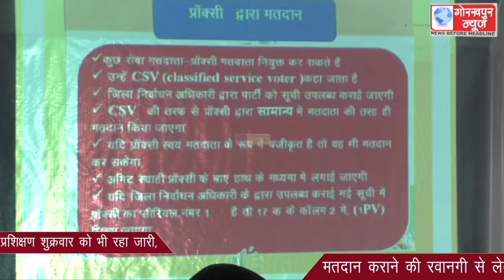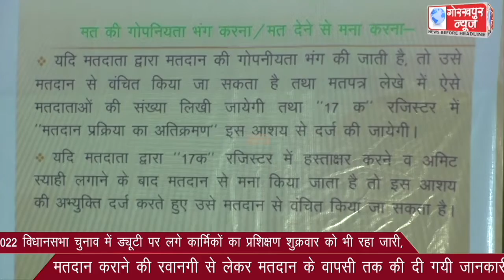2022 विधानसभा चुनाव में ड्यूटी पर लगे कार्मिकों का प्रशिक्षण शुक्रवार को भी रहा जारी,म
2022 विधानसभा चुनाव में ड्यूटी पर लगे कार्मिकों का प्रशिक्षण शुक्रवार को भी रहा जारी,मतदान कराने की रवानगी से लेकर मतदान के वापसी तक की दी गयी जानकारी।।